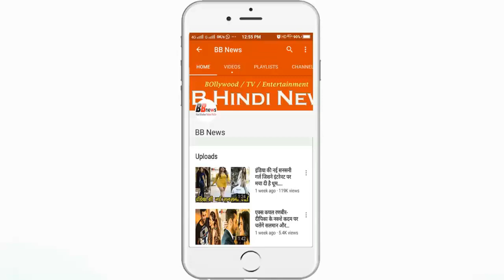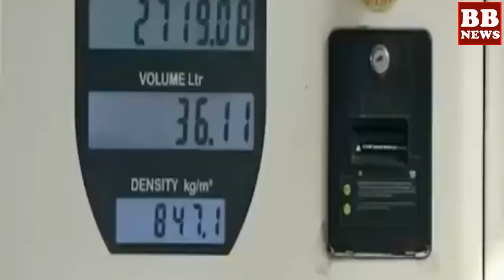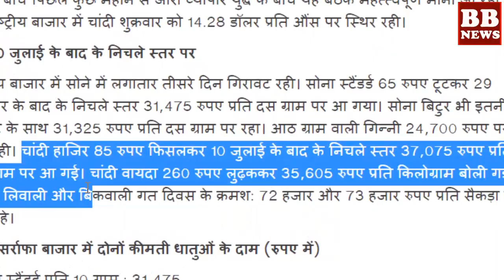BB News : आज 1 दिसंबर पेट्रोल डीजल, सोने चांदी के भाव Petrol, Diesal Gold Price बड़ी खबर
पेट्रोल की 34 आैर डीजल की 37 पैसे प्रति लीटर की कटौती Trending News
सोने-चांदी की कीमतों में गिरावट का सिलसिला थमा, ये रहे आज के भाव
BB NEWS!!